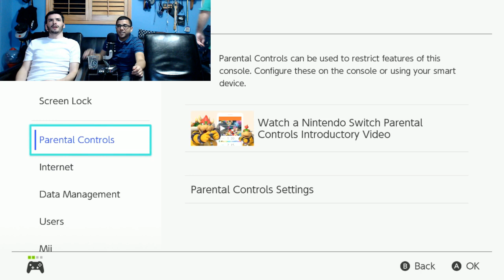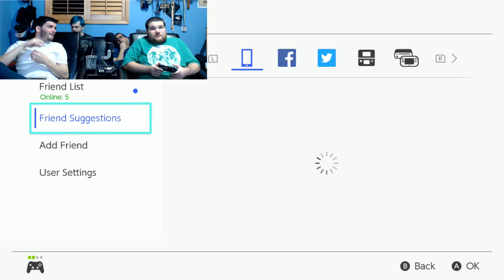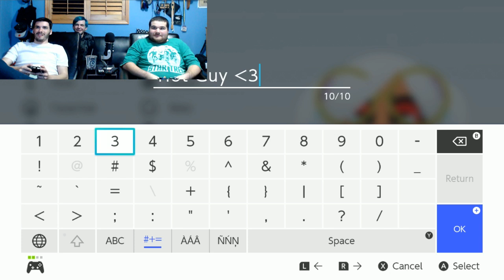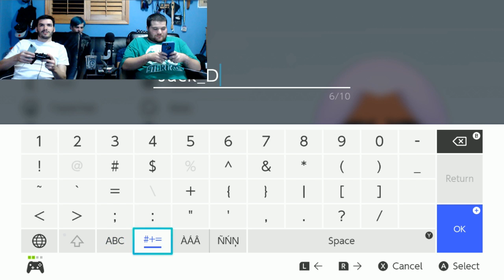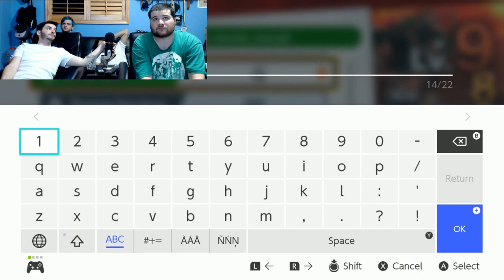Super Smash Bros. Ultimate with YORTIE, Megamechone, and Anthony!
This is the first time I am playing with YORT!! Hope it is a good one!

More entertainment people